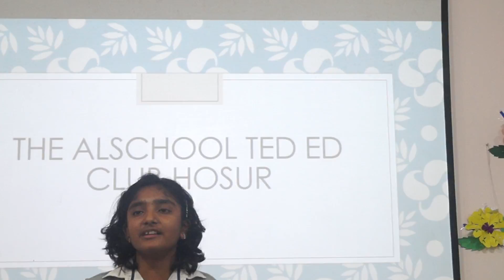Weekly Talks | Koyena | The Ashok Leyland School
Whenever we encounter some kind of failure in life we feel broken and we let ourselves down. We begin to compare ourselves with the others and get more embarrassed. We always fear failure and run away from it but why don’t we gather the strength to face it and to overcome it? Reaching for success is not easy but it is not even impossible to achieve it. Every time you fail, you fail to achieve your goal in a great way which will shower you with happiness. Face your problems with bravery and you will surely overcome it.

Koyena has a great enthusiasm to know about the past as well as the future. She's  also interested in geography, economics, music and reading fantasy novels. She always dream to own a guitar of my own as music is my life and guitar is a part of it. She loves to recite poems and also love writing poems of her own. People always ask her what is her ambition and she  tells... “A History Professor”, as she love teaching and learning because life is all about what you do!